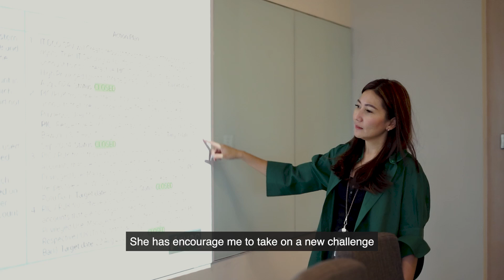Hari Perempuan Internasional 2025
Selamat Hari Perempuan Internasional!, 8 Maret 2025.

Kita merayakan pencapaian luar biasa yang telah diraih oleh perempuan, khususnya di bidang STEM (Sains, Teknologi, Teknik, dan Matematika). Meskipun sudah ada kemajuan, masih banyak potensi besar yang menunggu untuk digali. Mari terus mendorong perubahan yang bermakna dan menciptakan lebih banyak peluang bagi perempuan di bidang ini. Bersama-sama, kita dapat meruntuhkan batasan dan menginspirasi generasi mendatang untuk berkembang di STEM.

Dengar cerita dari @Astri Piesca Rini, Product & Portfolio Management Head, @Citra Paramita, Retail Banking Digital Strategy Head, dan @Miranti Prasetya, IT Governance Assurance Head – para perempuan yang memecahkan stereotip dan mengatasi rintangan di industri yang didominasi oleh laki-laki.

Simak perjalanan inspiratif mereka dan dengarkan apa kata para timnya tentang bagaimana mereka mengambil langkah nyata untuk mendorong perubahan.